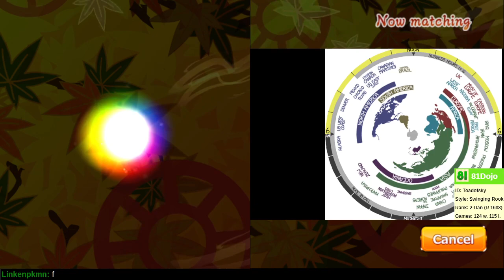[111] Road to 1-Dan on Shogi Wars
In chess, exchanging pieces simplifies the game.  In shogi, exchanging pieces complicates the game.